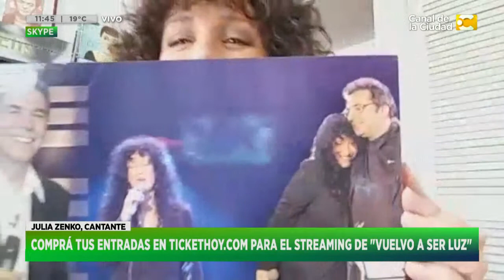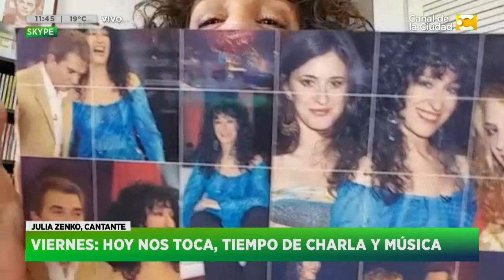Julia Zenko presenta su primer show vía live streaming en 12 de Septiembre en Hoy Nos Toca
Curiosidades de estos tiempos: con más de 41 años de carrera prolífica, Julia Zenko tendrá su debut haciendo un show vía streaming el sábado 12 de septiembre. Esa noche tocará en vivo por primera vez las canciones de su último disco, Vuelvo a ser luz, que está nominado a los Premios Gardel 2020 como Mejor Álbum de Artista Romántico Melódico. Zenko estará acompañada por Nacho Abad (piano), Sebastián Henríquez (guitarra) y Gustavo Chenu (batería) en un show donde no faltarán sus clásicos. A una semana del estreno, hablamos con ella sobre lo que se viene.

La cita será el sábado 12 de septiembre, a las 21, por la plataforma de Tickethoy. Con la presentación de Vuelvo a ser luz, el disco que grabó en 2019 y tenía previsto estrenar en vivo este año, la cantante sondeará los caminos del amor, cuestión que define a los once temas que conforman el nuevo material.